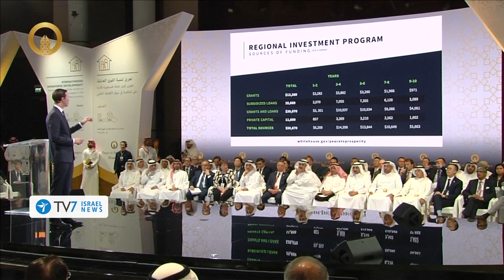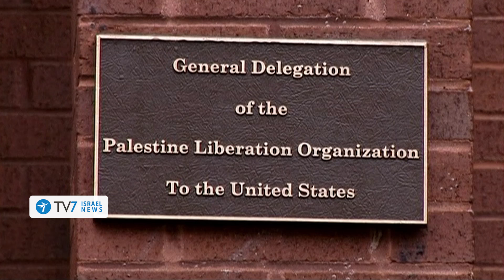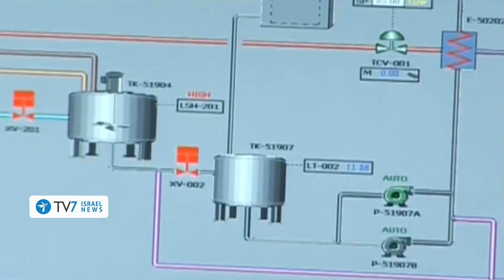US readopts Israel-PA two-state solution; Iran rejects first-return to JCPoA - TV7 Israel News 29.01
1) The United States has abandoned the Trump Administration’s so-called “peace to prosperity” approach for the Israeli-Palestinian conflict; instead, adopting the internationally aspired two-state solution.
2) Prime Minister Benjamin Netanyahu emphasized that the Jewish State will do everything in its power to thwart Iran’s ambition to attain nuclear weapons.
3) Iranian Foreign Minister Mohammad Javad Zarif emphasized the Islamic Republic’s blatant refusal to return to compliance with the 2015 nuclear agreement – unless the United States lifts its sanctions and reenters the deal itself.